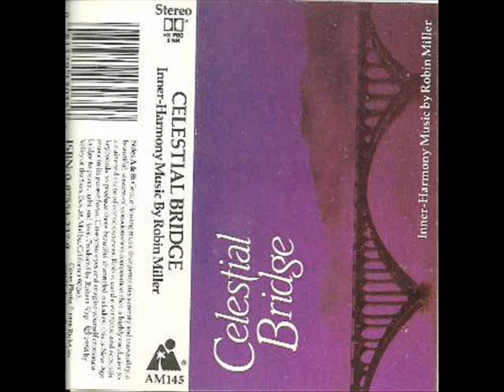Robin Miller - Celestial Bridge (1988)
Stargazy new age tape by musician & songwriter Robin Miller, released in 1988 by Valley Of The Sun Publishing.
From the Press release: inner-harmony New Age music at its best. This is the most beautiful, soothing, creative way to reduce stress and relieve tension that you will ever experience. The gentle keyboards and synthesizers soothe and relax you as you close your eyes and cross the bridge into tranquility and serenity. This is the essence of healing, balance and harmony.